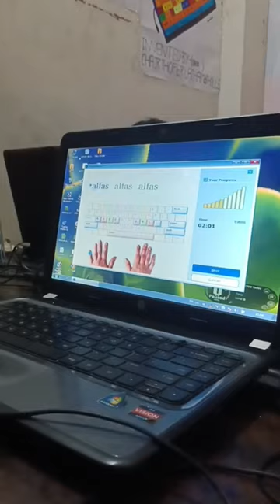Typing Test Compilation Practice || Speed 31wpm || Ravi vlogger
Typing Test Compilation Practice || Speed 31wpm || Ravi vlogger || village typing || Ravi vlogger